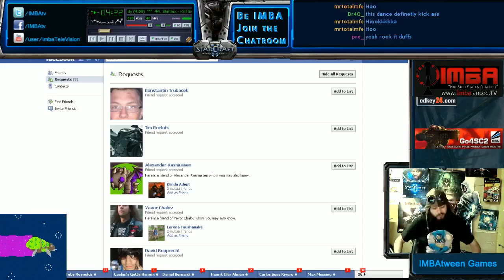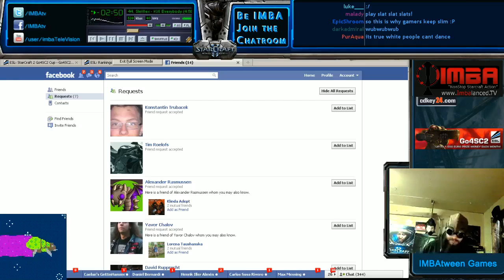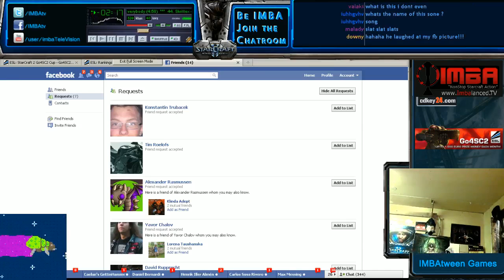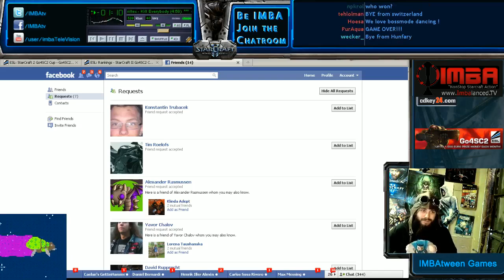Boss Mode Cast Dancing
mcDuffs dancing his ass off in boss mode! -- Recorded live on Justin.tv